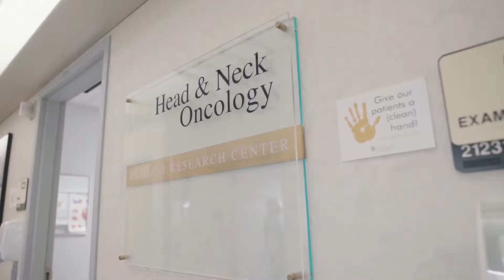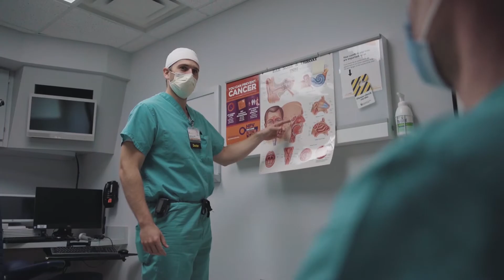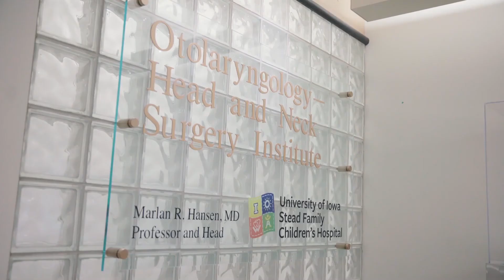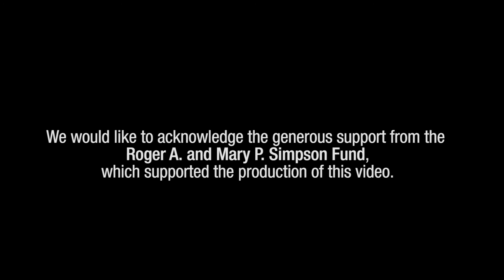University of Iowa Otolaryngology Residency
Learn about the incredible learning opportunities for training in Otolaryngology at one of the top institutions in the country!